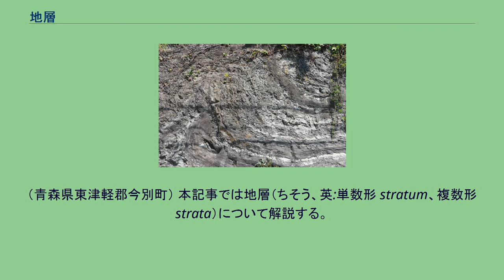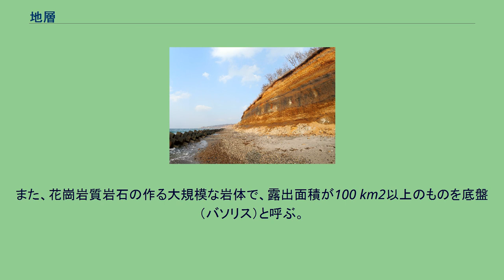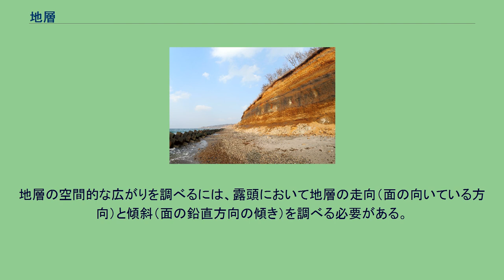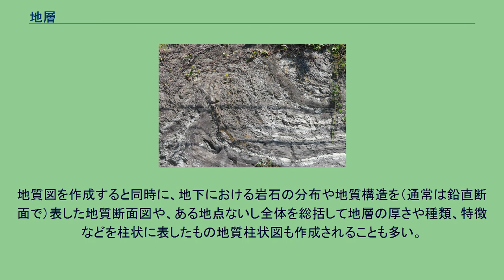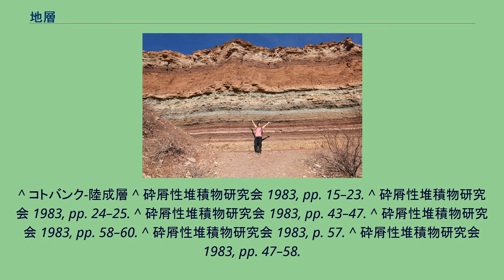地層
アルゼンチン サルタ州　サンカルロスに見られる地層 ポーランド南東部のカルパティア山脈に見られる地層 平凡社の地学事典でいうところの地層。
岩盤と言うほどの硬度を持たず、時折ボロボロと土砂が崩れ落ちる。
（青森県東津軽郡今別町） 本記事では地層（ちそう、英:単数形 stratum、複数形 strata）について解説する。
大辞泉では、地層とは、ある厚さと広がりをもった層状の岩体、と説明している。
Oxford Dictionaryの説明では、地中にある 岩石の層、としている。
ブリタニカ百科事典では、地層とは「層状をなして累積する堆積岩の岩体」、としている。
世界大百科事典の冒頭定義文では地層は「本来 層理面を示す地殻物質」とし「そのことから一般には層状に積み重なった堆積岩を指す場合が多い」と説明を補っている。
平凡社の地学事典では、地層は、粘土、砂、礫等の砕屑物や火山礫、火山灰等の火山砕屑物、生物遺骸などが、水や風の力により運搬され、堆積してできた堆積物ないし堆積岩の内、垂直方向に比して水平方向の広がりが十分に広い（層状に分布している）ものの総称、と解説されている。
地層の縦断面に現れる縞状の構造を「層理」と言う。
地層は、その成因から水成層と風成層に区分される以下に挙げるのは、水成層の形成過程である。
地球上には、水中や窪地などの環境がある。
そのような範囲内に、他の場所から侵食されてきた岩石や土砂が、降り積もったり、水によって運搬されてきたりして、堆積物が長い期間を経て次第に溜まっていく。
これがひとつの層になり、その層が積み重なって大小なりの地層が形成される。
地層は一般的に、水中のほぼ水平な面の上に、一定の厚さで溜まっていく。
比較的均質な構成物からなる1枚の地層を単層と呼び、単層と単層の間の境界面を層理面という。
普通、地層は地面の中に隠れており見ることはできないが、火山性地震や断層がずれることなどによる隆起で地面の断面が見えるようなところでは、地層が観察できる。
これを露頭という。
典型的な露頭は、崖や、道路脇の地面が削り取られたところ、採石場、川岸の土手などで、粒径や構成物が異なった層からなる平行な帯のひとつとして観察することができる。
グランドキャニオンのような大渓谷では、数億年に渡る期間の地層が観察できることもある。
それぞれの単層の厚さは、1 mmにも満たない単層から、1 kmを越える単層まで様々である。
それぞれの地層から、その層が堆積した環境を推定できる。
水成堆積物では河口に近い位置で堆積したものほど粒度が荒い砂、離れるに従い細かくなり、シルト、粘土となる。
地層を構成する物質が当時の有機物もしくは生物である場合もあり、泥炭地で植物が堆積した石炭や深海で微生物が堆積したチャートなどがある。
現在見つかっている最古の地層は、グリーンランドにある約40億年前の地層で、海底で作られた地層と考えられている。
地層は、堆積する速度に変化はあるものの、おおむね連続して堆積している。
これを整合と呼ぶ。
これに対し、地層と地層の境界に非常に長い不連続があり、侵食により一部の地層が欠落しているものを不整合という。
堆積が止まっている間に、地層が侵食されたり、傾いたり、褶曲したりといった変動があることも多い。
そのようなところに、再び水平に地層が堆積したりする。
下の地層と上の地層が平行なものを平行不整合と呼び、上の地層と下の地層が傾いていたり、下の地層が褶曲したりしているものを傾斜不整合と呼ぶ。
また、下の地層が火成岩からなる場合は、非整合と呼ぶこともある。
地層の欠落を伴わず、不連続の時間が非常に短い場合、時間間隙と呼んで不整合と区別することもある。
不整合は、陸上でも海底でもつくられるが、いずれの場合も、岩石や土砂が堆積するような環境だった地域が、浸食される環境へ変化し、再び堆積する環境に戻ったことを示している。
不整合面のすぐ上には、比較的大きな粒の礫が堆積していることが多く、基底礫岩と呼ばれる。
これは、侵食された下部の地層の岩石から供給された礫である場合がある。
地層に見られる特徴的な堆積構造として、以下のものがある。
神奈川県三浦市の「海外町のスランプ構造」 地層は、地殻変動などがあると大小なりに傾くことがある。
地層が傾いている場合、層理面と水平線の交線の方向を走向、層理面と水平面のなす角を傾斜と呼び、この2つを使って、傾いた地層の方位を表す。
走行・傾斜は、断層や、不整合面など、地質学で扱われる様々な面の方向を表すの...